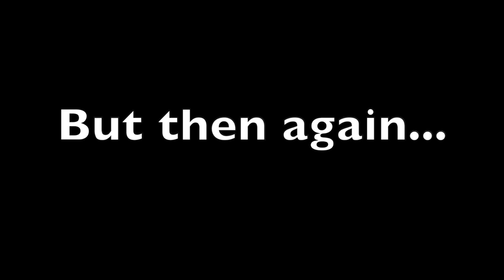2019 Hill Challenge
Minnesota State TRACK